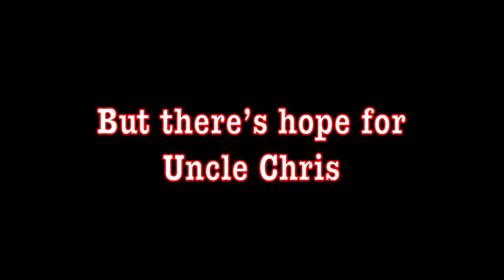Chris Fontaine For President!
I WILL MAKE AMERICA FREAK AGAIN!